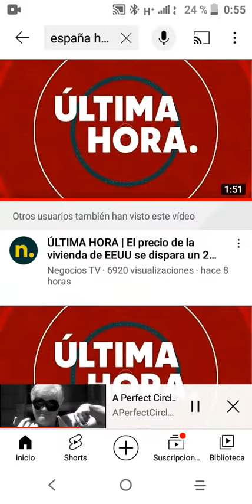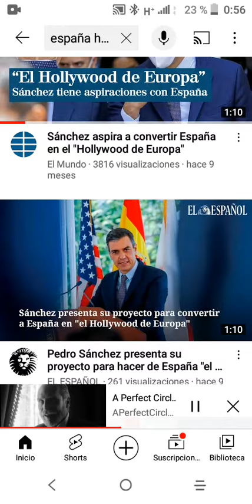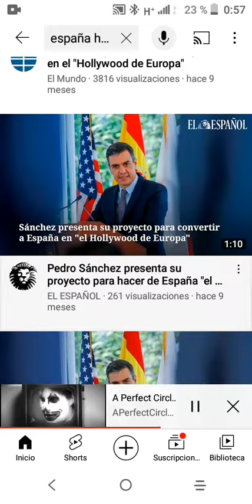España Hollywood Europeo